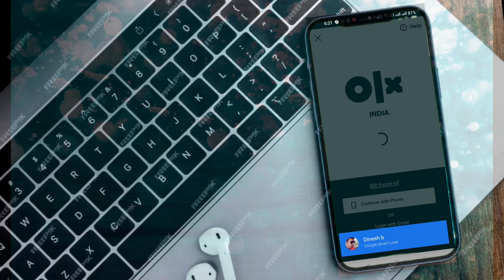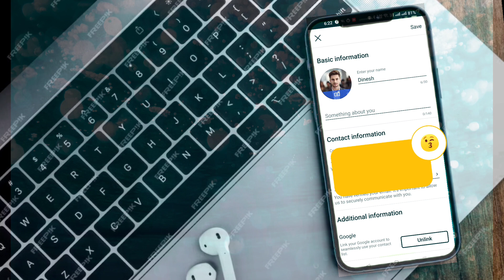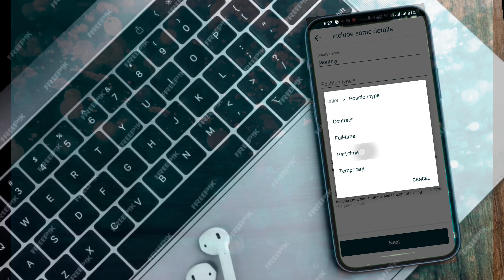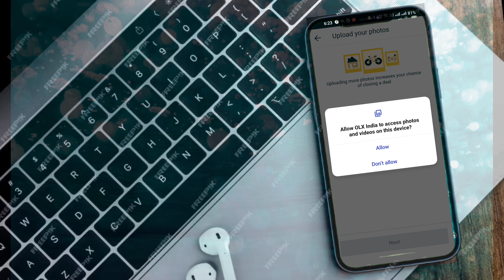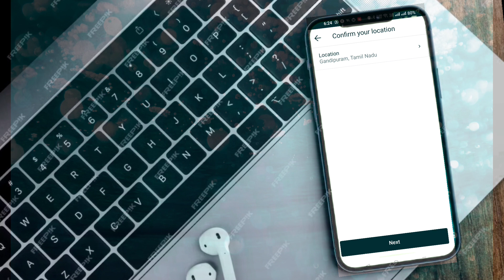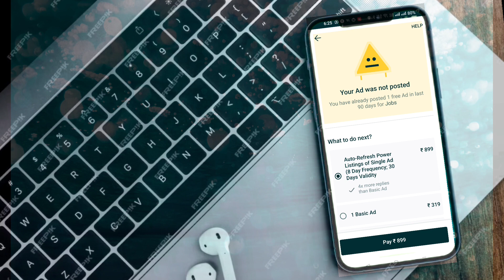Ultimate Guide: How to Create Effective OLX Ads and Maximize Your Sales!/youtube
"Mastering OLX Ads: SellLikeAPro - Tips for Crafting Irresistible Listings, Maximizing Sales, and Dominating the Marketplace! OLXAds OnlineSelling SalesTips"

In this comprehensive tutorial, learn the insider tips and tricks for crafting compelling ads on OLX to attract buyers and maximize your sales potential. From writing attention-grabbing titles to optimizing product descriptions and images, this step-by-step guide will equip you with everything you need to succeed in the competitive online marketplace. Don't miss out on this valuable opportunity to boost your OLX ad game and increase your profits!